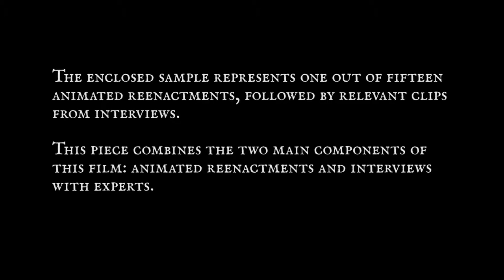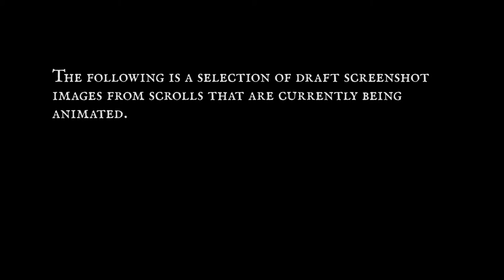(test animation) THE LOST CONSUL - Four Directions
This scene demonstrates a group of genocide survivors who have reached Samara, Russia, and are struggling to decide where to go.
Diana Apcar, The Lost Consul
A 19th century Armenian writer living in Japan becomes the de facto ambassador of a non-existent state.